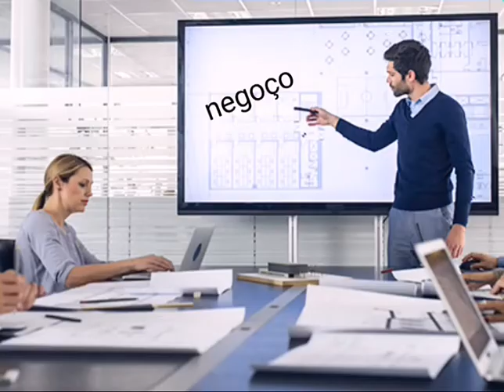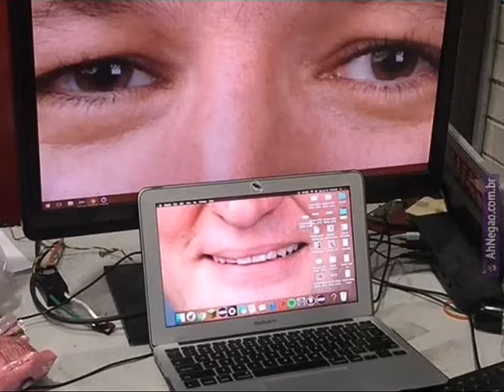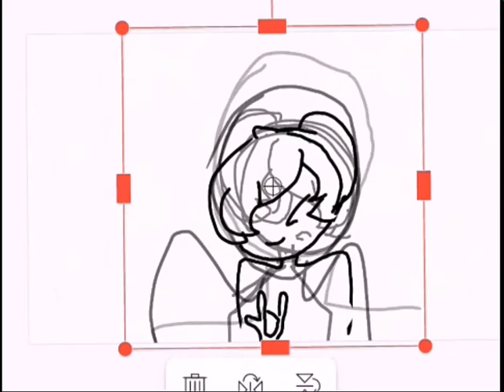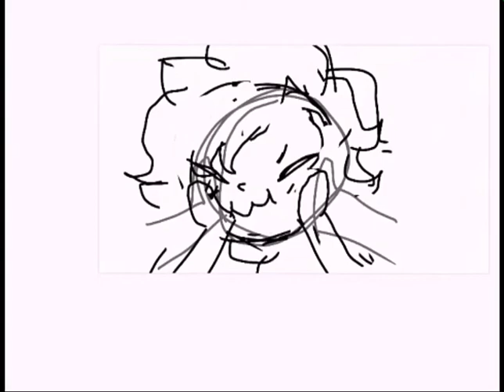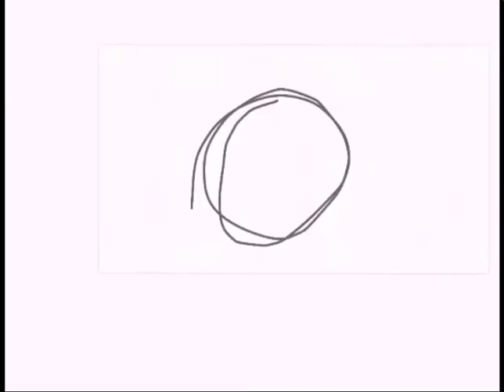Revivendo meu canal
Oi sumida quanto tempo rs

To afim de reviver meu canal porque sei lá, saudades. Espero que gostem das coisas que eu estou pensando em trazer, sempre tive muitas ideias que nunca coloquei em prática por vergonha e preguiça... Principalmente por preguiça, mas cá estou eu tentando me expor pro mundo, se nada der certo eu vou pra praia aprender a fazer arte pra vender

;; Apps usados: ;;

† Flipaclip
† Mobizen
† Lexis Audio
† Efectum
† VideoShow

!¡ Imagens tiradas do Pinterest !¡
!¡ Speedart de minha autoria !¡